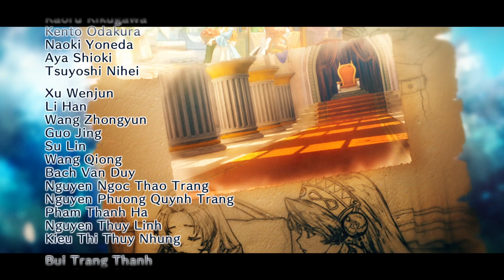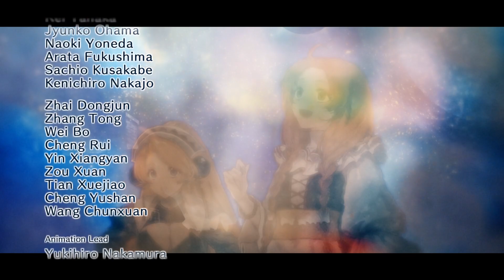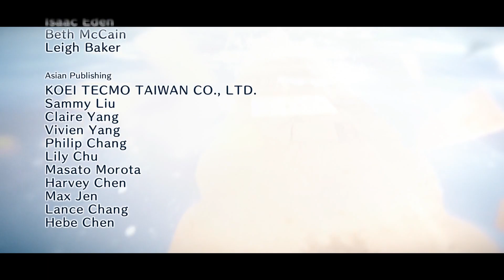Atelier Marie Remake: The Alchemist of Salburg (PC)(English) #10 A Savior's Ending